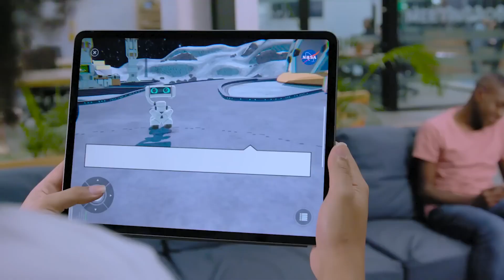NASA Experience Moon Wonders At NASA – October 27 | Closing October with Moon Magic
Celebrate International Observe the Moon Night on October 27 in a special lunar event. Join us as we explore the mysteries and beauty of the moon in this unique experience. Get ready for a night filled with lunar wonders, expert insights, and celestial magic. Whether you're a moon enthusiast or simply curious, this event promises to be a memorable one. Don't miss out on this incredible opportunity to observe the moon like never before.

International Observe the Moon Night
This Week @NASA
Moon Night Celebration
Lunar Event
Moon Observation
Lunar Enthusiasts
Celestial Magic
Moon Exploration
October 27
Lunar Mysteries
Moon Watchers
Lunar Adventure
NASA Event
Moon Experts
Celestial Night
Moonlight Extravaganza
Lunar Spectacle
Moon Curiosity
Moon Beauty
Moon Magic
Lunar Discoveries
Moon Phenomenon
Moon Gazing
Night Sky Event
Moon Secrets
NASA Lunar Event
October Sky
Lunar Enchantment
Celestial Experience
Moon Enigma
Moon Insights
October Celestial Event
Lunar Exploration
Moon Fun
This Week @NASA Special